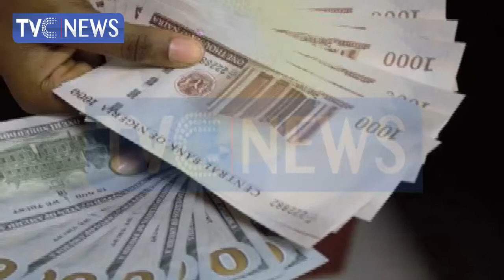CBN commences disbursement to N50bn to MSMEs, households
The Central Bank of Nigeria has commenced the disbursement of N50bn to MSMEs and households to cushion the effect of coronavirus.